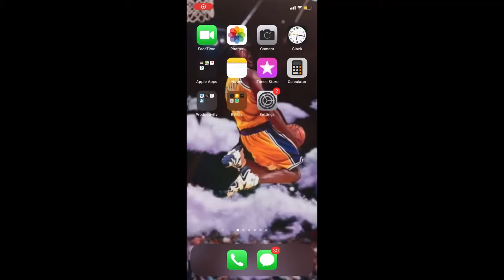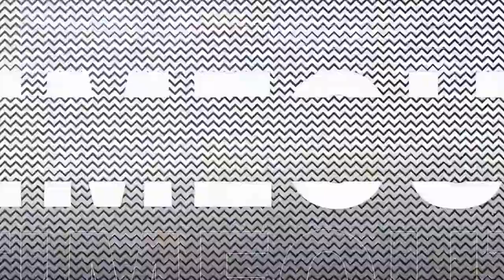PAIN SERIES BEGINS/worst choke of all time | Madden NFL 21 Gameplay